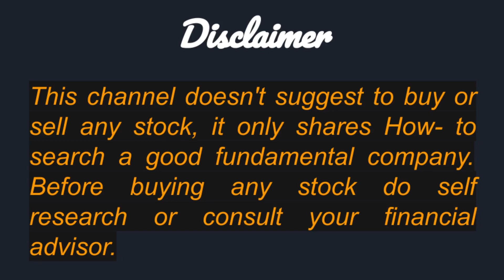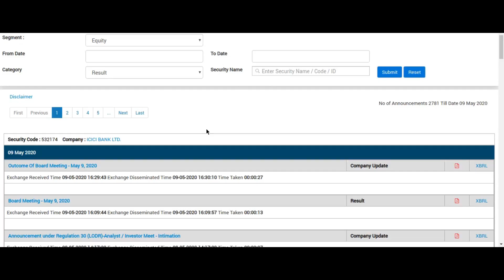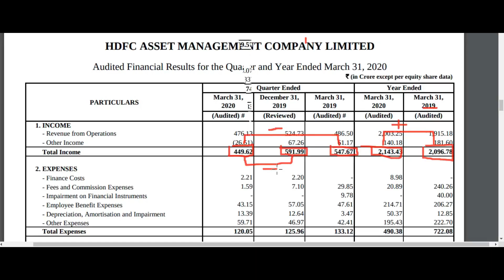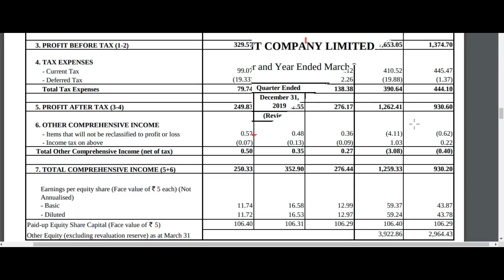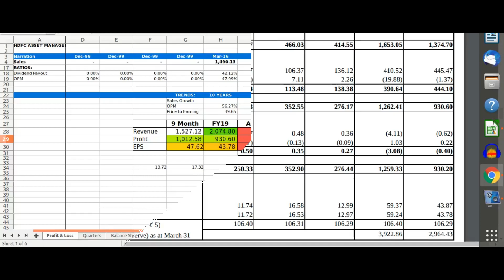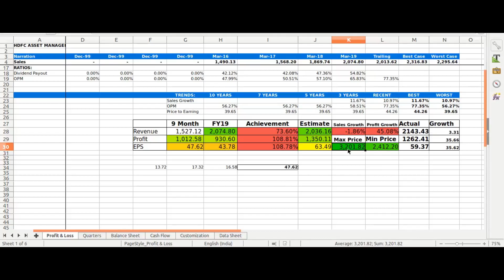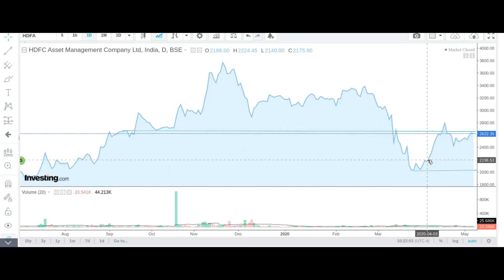HDFC AMC Share Price, HDFC AMC Share News, HDFC AMC Share Prediction, HDFC AMC Share Review,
HDFC AMC | Q4FY20 Result Analysis | Multibagger Share | By Retail Smart Investor